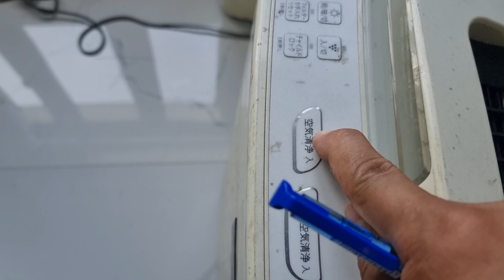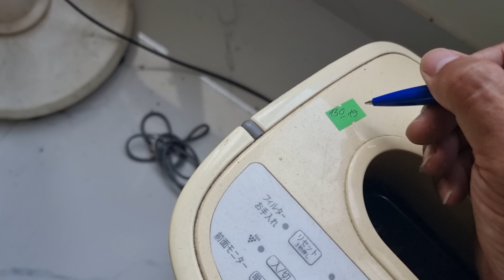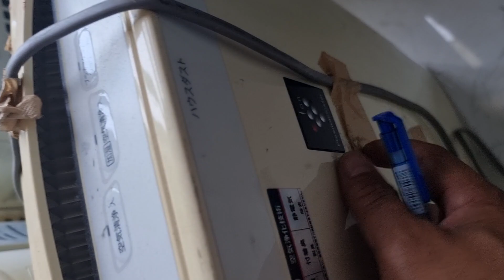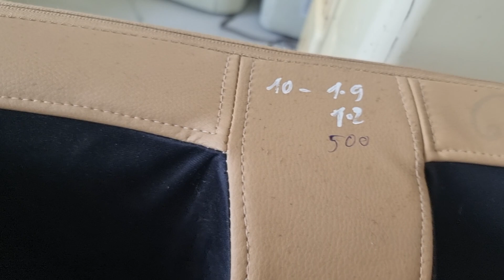XẢ KHO LỌC KHÔNG KHÍ + MÁY MAXA CHÂN LH 0822281999-0911169961